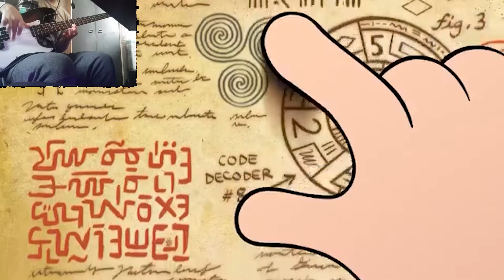Gravity Falls Bass Cover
Bass cover

Animation: Gravity Falls
Song: Opening Theme/Weirdmageddon
Composed by : Brad Breeck